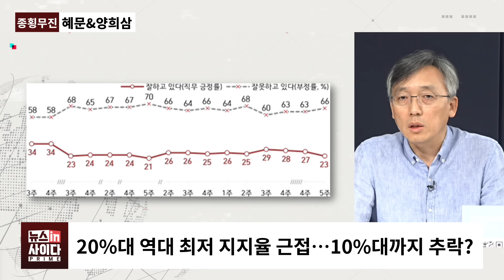혜문 양희삼 "윤, 개헌식 불참·김 여사 생일파티·문재인 수사...누군가 타임라인 짜준 듯"-"추석밥상에 문재인 올리기...지지율 위해 문·이 구속하려는 듯"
✨혜문·양희삼의 종횡무진
(혜문)
끝날때까지 끝난게 아니라던 尹, 신념 확실해
尹, 연금·의료·교육개혁 선두서 혁신하고 있다 생각하는 듯
尹, 개원식 불참-김여사 생일파티 인과관계 성립은 어려워
尹, 미래 비전에 대한 확신으로 '협치·타협' 않는 듯
尹, 사교적인 사람은 아닌 듯…개원식 불참도 김여사 조언인 듯
尹, 의료개혁 여기서 좌절하면 언제하나 생각하는 듯
개혁도 기본 깔려 있는 상태에서 해야…지금서 무슨 의미
韓은 '치고 빠지는' 아웃복서…표면상과 실제 생각 달라
아웃복서는 한국 사람 스타일과 맞지 않아
대통령 개원식 불참부터 文 수사까지…누군가 시간표 짰어
추석밥상에 文 수사, 국면전환용으로 정교해
11월 美 대선 후에는 남북관계로 프레임 전환할 것
尹의 작전은 맞불 작전…맞불 아닌 새로운 전략으로 타개해야
본래 美 대선서 중동이 주 이슈…현재 푸틴·김정은 같은급으로 거론
진을 물려서 외교정책 변화? 정권에 엄청난 부담 줄 것

(양희삼)
尹, 하는 짓에 비해 20%대도 과분…어떻게 국가 이끄나
尹 지지율 속히 5%로 내려오길 기다리고 있어
尹 개원식 불참후 생일파티…"잘들 놀고 있다"
전 정권에 아마추어라던 尹, 尹은 아마추어의 'ㅇ'도 안돼
지지율 20%대…지지층이 원하는 文·李 구속 하려는듯
美 대선, 트럼프 되면 한국의 급한 불이라도 끌 수 있을 듯
대통령실서 트럼프 되라고 굿이라고 하고 있을 듯
대통령실, 예상도 안되고 뒤죽박죽 행보 보여

감사합니다.